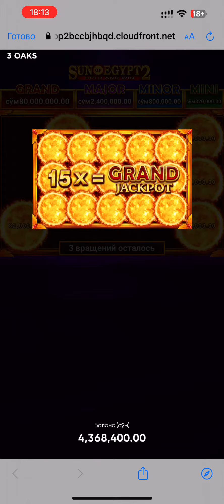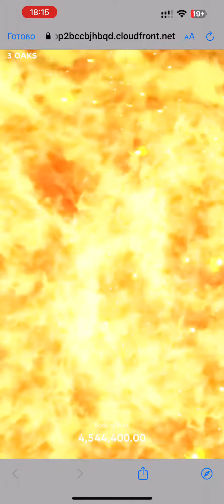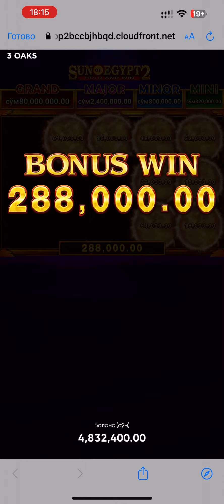Sun of Egypt 2 | 1,5 million 2 daqiqada